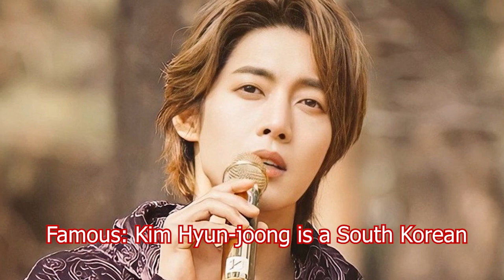Boys Over Flowers 2009 Casts - Then and now 2022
A impoverished girl and the F4 gang of wealthy youths, led by the tough and courageous Jun-pyo Koo, are the main characters of the puppy-love tale Boys Over Flowers. Today, Let's see what all of Boys Over Flowers stars look like now versus when they were on the series film!